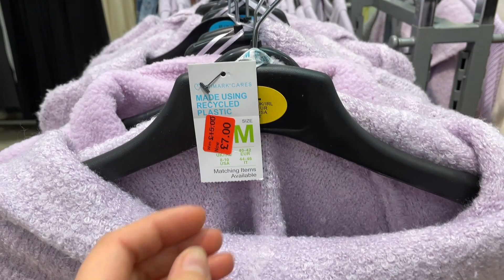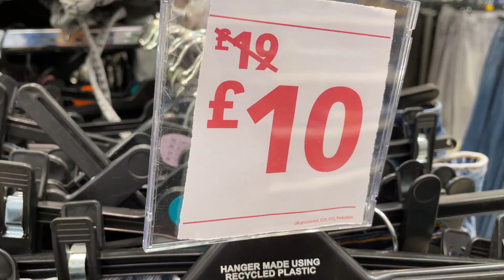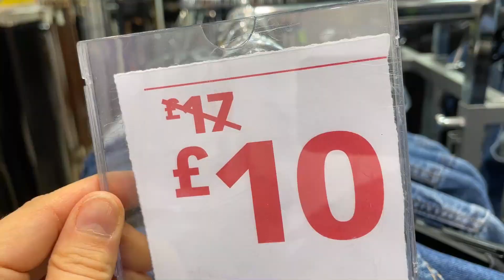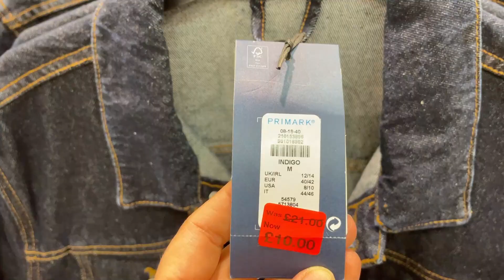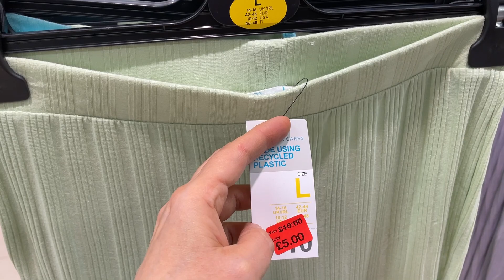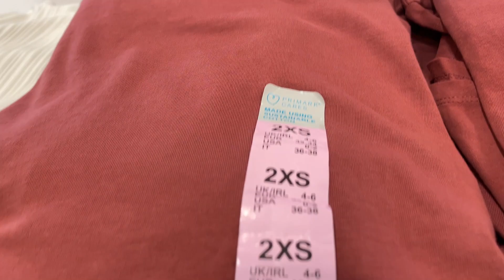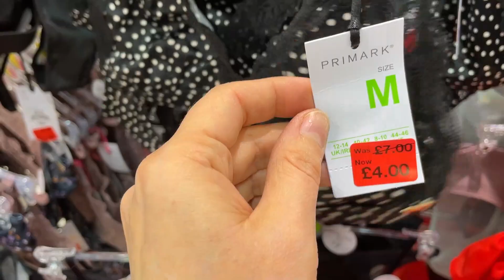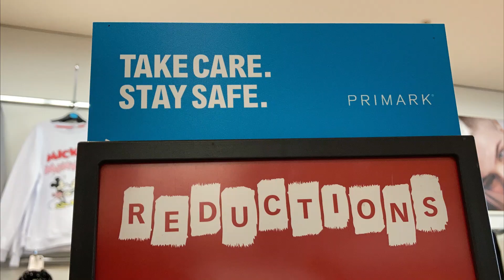PRIMARK WOMEN SALE , End March 2022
Primark New Sale - Womenswear Reduced at Primark UK